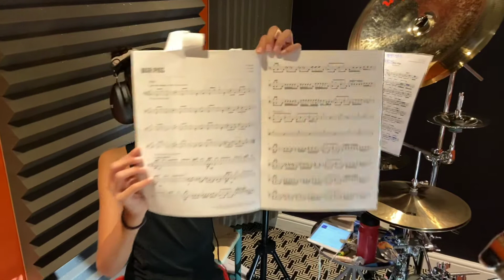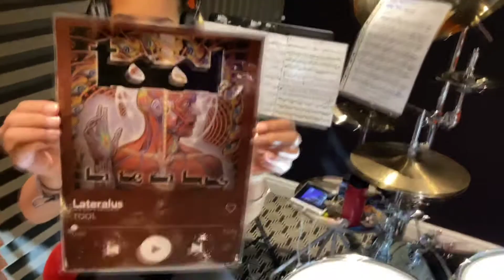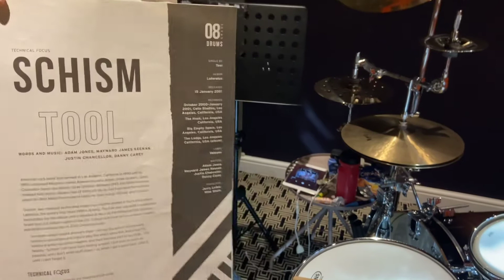10 year Bayleigh Bisi passes Trinity Grade 8 with merit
I PASSED!! Trinity Grade 8 with merit!!! (Just 4 marks off a distinction)  I’m 10 years old! That makes me amongst the youngest to achieve the qualification so I’m sharing my exam submission with you.
3 songs:-
Song 1-from the syllabus- War pigs by Black Sabbath with my added fills and ad- libs.

Song 2- song of my own choice - 5 mins of  Lateralus by Tool (way above grade 8 standard)

Song 3- technical focus- Schism by Tool

Now I’ve achieved this accolade I want to stretch my boundaries playing and learning new songs, new genres and new techniques.